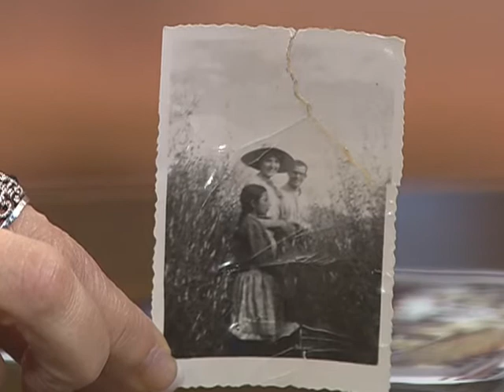Ruth Conard 1/2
Ruth Conard
Author/Speaker; Womens Mentor; Author: Designer Women, Made by God
Ministry to Women; Overcoming Cancer